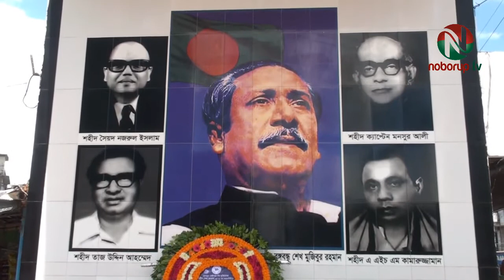রাজশাহীতে প্রধানমন্ত্রীর জন্মদিন উদযাপন | Prime Minister's birthday celebration in Rajshahi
রাজশাহীতে প্রধানমন্ত্রী শেখ হাসিনার ৭৪তম জন্মদিন পালন করা হয়েছে।
আজ সোমবার রাজশাহী মহানগর ও জেলা আওয়ামী লীগের উদ্যোগে পৃথক ভাবে প্রধানমন্ত্রীর জন্মদিন পালন করা হয়। জন্মদিন উপলক্ষে বেলা ১১টায় মহানগর আওয়ামী লীগের উদ্যোগে জাতির জনক বঙ্গবন্ধুসহ জাতীয় চারনেতার প্রতিকৃতিতে ফুল দিয়ে শ্রদ্ধা জানানো হয়। পরে মহানগর আওয়ামী লীগের দলীয় কার্যালয়ে প্রধানমন্ত্রীর দীর্ঘায়ু কামনা করে দোয়া করা হয়। এসময় মহানগর আওয়ামী লীগের সভাপতি এএইচএম খায়রুজ্জামান লিটন, সাধারণ সম্পাদক ডাবলু সরকার, সাবেক সিনিয়র সহসভাপতি শাহীন আক্তার রেনীসহ অন্যান্য নেতৃবৃন্দ উপস্থিত ছিলেন।
এদিকে জেলা আওয়ামী লীগের উদ্যোগে কেক কাটা অনুষ্ঠানের আয়োজন করা হয়। পরে প্রধানমন্ত্রীর দীর্ঘায়ু কামনা করে দোয়া করা হয়। এসময় উপস্থিত ছিলেন জেলা আওয়ামী লীগের সভাপতি মেরাজ উদ্দিন মোল্লা, সাধারণ সম্পাদক কাজী আব্দুল ওয়াদুদ দারা, সংরক্ষিত মহিলা আসনের এমপি আবিদা আঞ্জুম মিতা, সাংগঠনিক সম্পাদক লায়েব উদ্দিন লাবলুসহ স্থানীয় নেতৃবৃন্দ।
এছাড়াও আওয়ামী লীগ, যুবলীগ, স্বেচ্ছাসেবকলীগ সহ অঙ্গসহযোগি সংগঠনের পক্ষে প্রধানমন্ত্রীর জন্মদিন পালন করা হয়েছে।